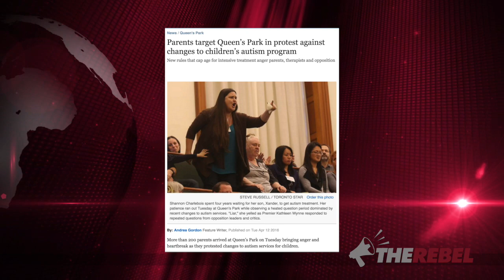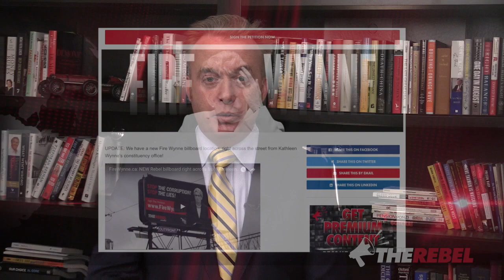Heard: Dead Premier Walking now “diving into grave she dug for herself”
Brian Lilley discusses Kathleen Wynne's announcement about campaign finance reforms and other issues that leave her vulnerable in the next election with Ray Heard. MORE

Deleted emails. Cancelled gas plants. Bribery and more:
Ontario's Liberal premier Kathleen Wynne has got to go!
SIGN THE PETITION at FireWynne.ca